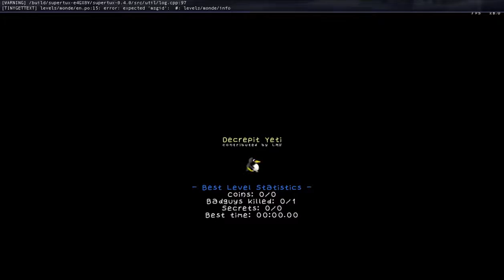SuperTux 0.4.0 Doom Islands part 2